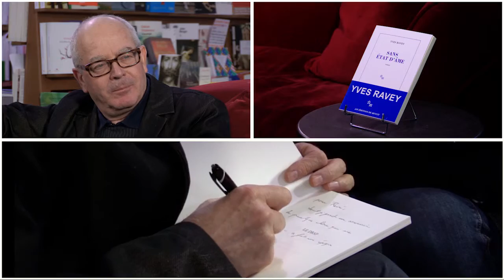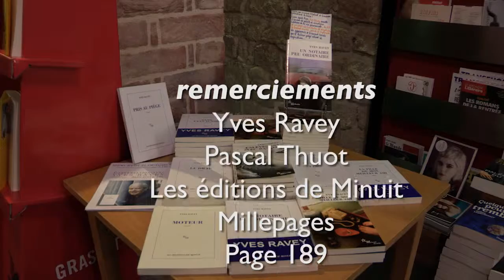Yves Ravey. Sans état d'âme. Deuxième partie (Millepages/Page 189)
Entretien avec  Yves Ravey à la librairie Millepages le 21 octobre 2015